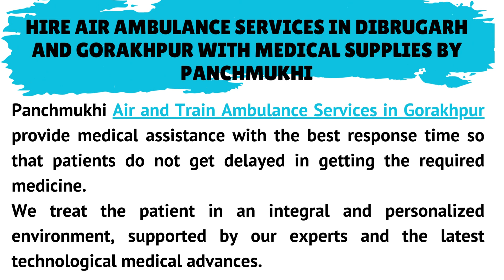Use Now Air Ambulance Services in Dibrugarh and Gorakhpur with Fastest Evacuation by Panchmukhi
Panchmukhi Air and Train Ambulance Services in Dibrugarh and Gorakhpur ensure the delivery of medication and make the patients relaxed throughout the transportation process. We deliver the finest medical attachments to the patients during the relocation period.